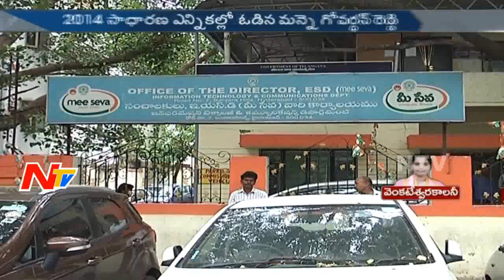Venkateswara Colony Corporator Manne Kavitha Reddy || Corporator Graph || NTV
Venkateswara Colony Corporator Manne Kavitha Reddy || Special Ground Report || Corporator Graph || NTV